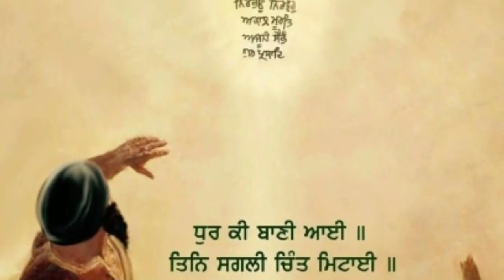gurdwara dukhnivarn sahib ik sikh bachiya marde marde | Akaal records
topic - ਗੁਰਦੁਆਰਾ ਦੂਖ ਨਿਵਾਰਨ ਸਾਹਿਬ ਵਿਖੇ ਸਿੱਖ ਬਚਿਆ ਮਰਦੇ ਮਰਦੇ